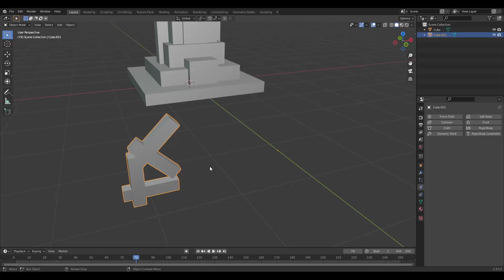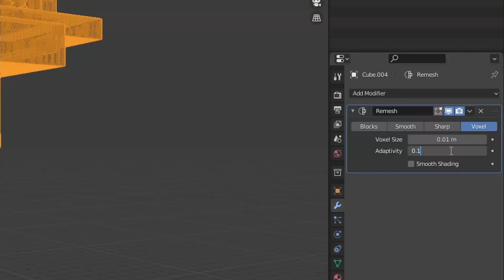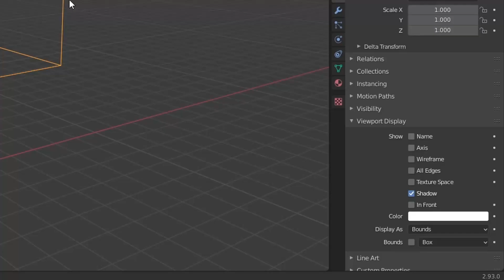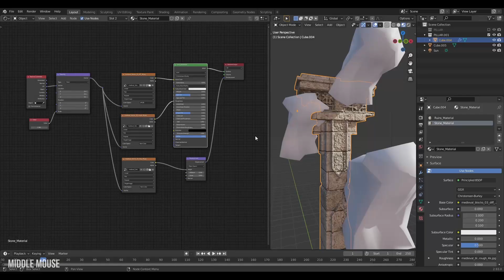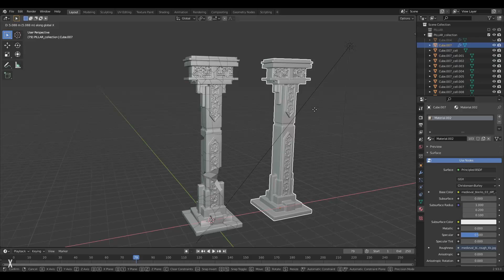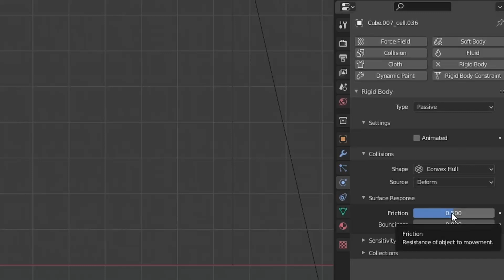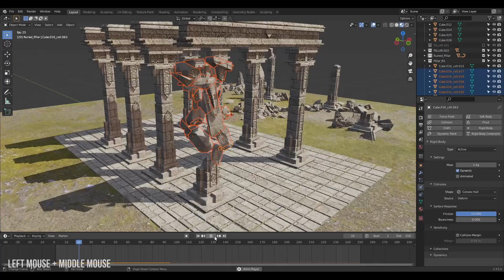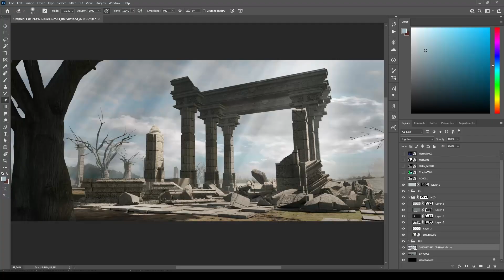Ancient Ruins In Blender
--In this blender tutorial we show you a technique on how to create ruins using a super fun method!

If you liked it, take a look at our extended tutorial on gumroad: